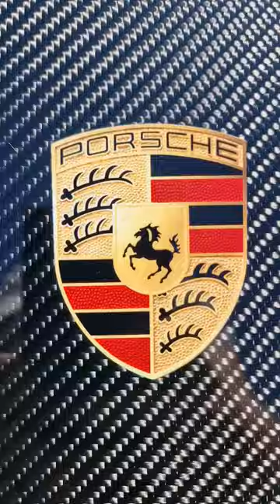porsche porchegt3rs 911gt3rs knokke carspotting carphotography like subscribe